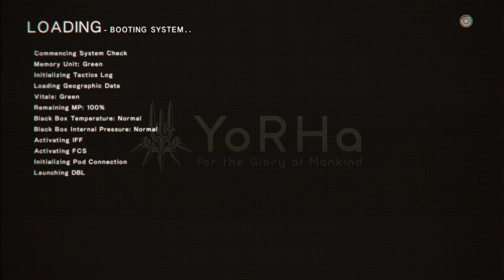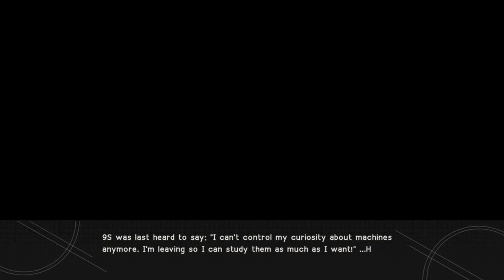NO I DON'T WANNA PLAY 9S! | NieR:Automata